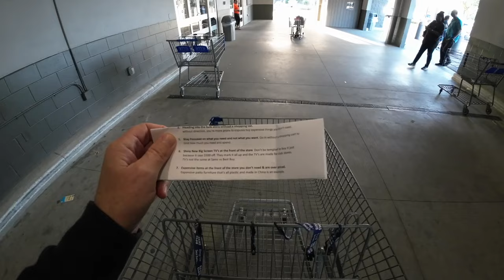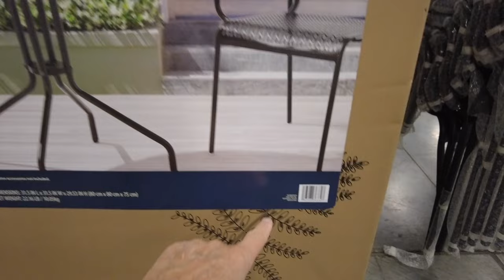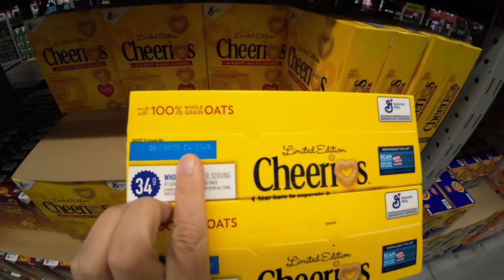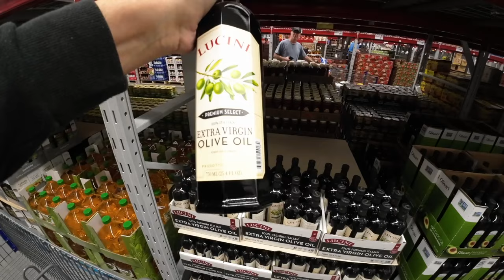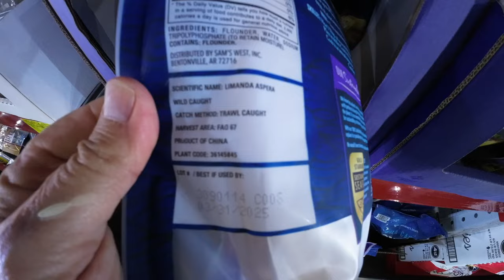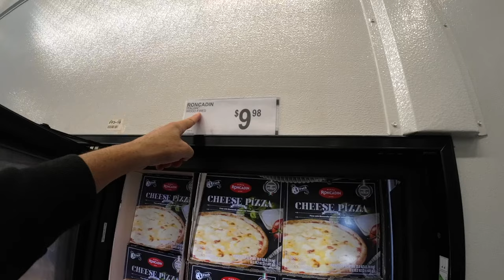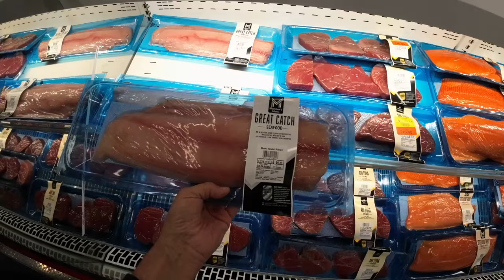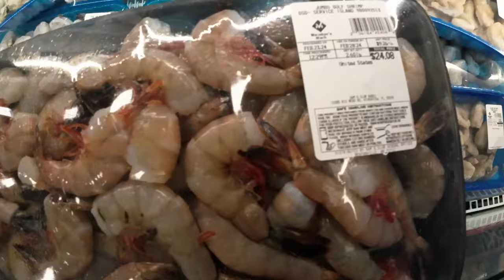10 SECRET MONEY TRAPS TO AVOID BUYING FOOD & SHOPPING AT BULK CLUB STORES!!! Money Saving Vlog!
Sam’s Club MONEY SAVING FOOD SHOPPING VLOG FOOD & GROCERY PRICES CONTINUE TO RISE INTO 2024!
INSANE HIGH PRICED FOODS!! IT’S INSANE!!! AMERICA THE POOR COMING SOON!!!
NOTHING IS BUILT! NOTHING IS BACK! NOTHING IS BETTER!

Scott